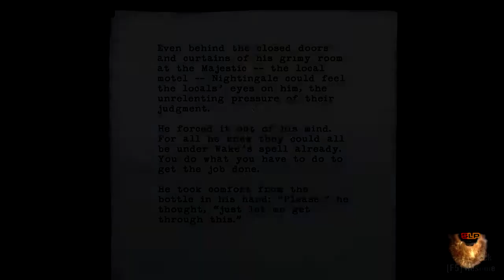Let's Play Through Alan Wake-Epsiode 27: In Da Mines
Surprisingly less scary than I though they would be.

TWOOTER-twitter.com/Superandrd